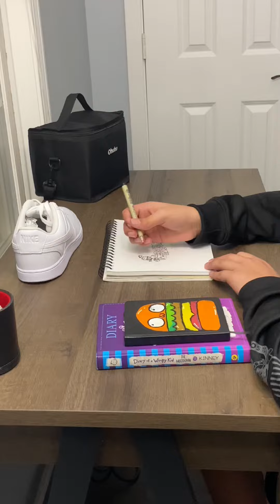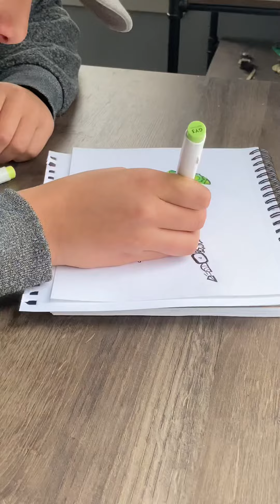Drawing A EPIC Doodle for NIKE!!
-Flopy